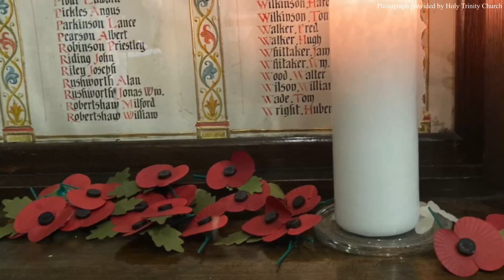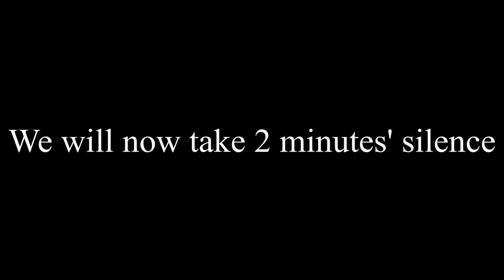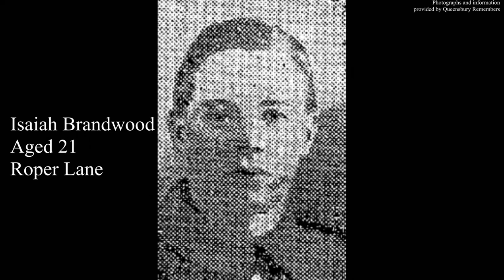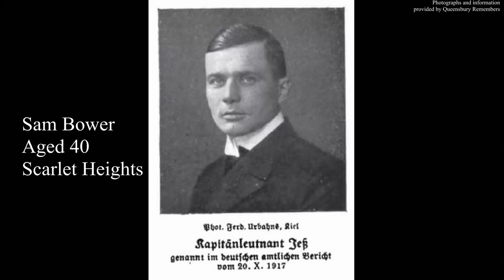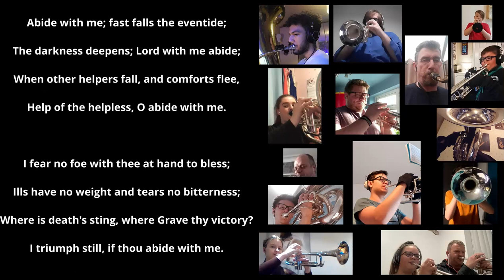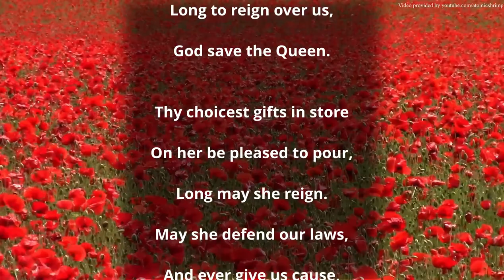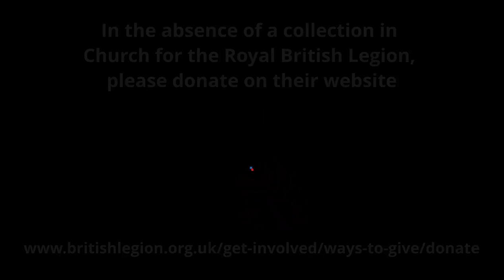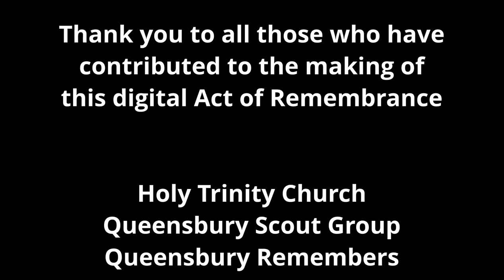Queensbury Village Digital Act of Remembrance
Please join us on our annual act of Remembrance, in the village of Queensbury with music from Queensbury Scout Band, the Revolution Show Corps.